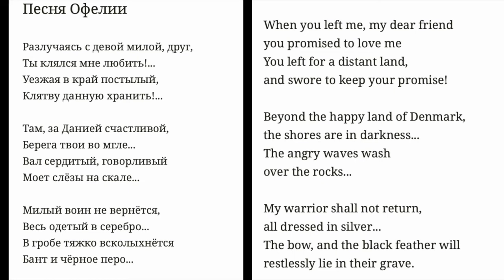Ophelias Song (Schostakowitsch)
"Ophelias Song" ist das erste Lied aus den "7 Romanzen nach Gedichten von Alexander Blok" (opus 127) von Dmitri Schostakowitsch.
Noémie Sunnen (Sopran)
capella Vienna orchestra (Cello)
Aufgenommen zuhause im Homeoffice während der Covid-19 Pandemie.